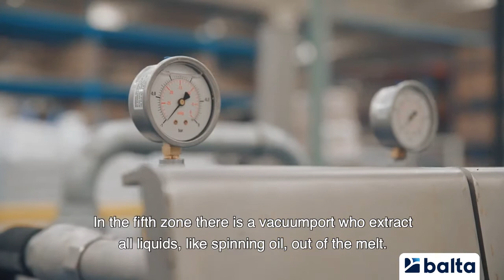Our team: Glenn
There's a new machine on the block! 🤩 🙌🏼 Glenn, Production Manager Balta Carpets, proudly presents it and shows you how Balta prioritizes sustainability and recycling.